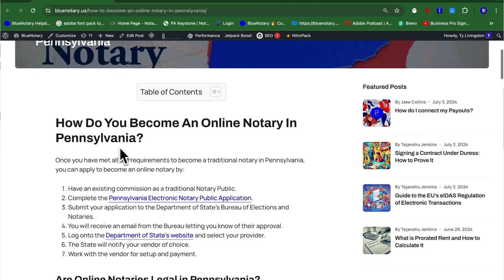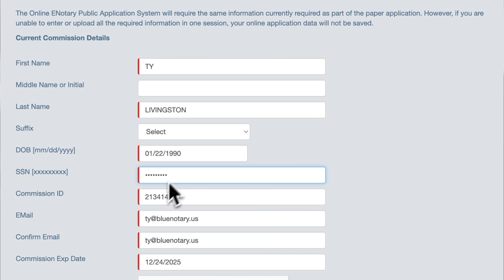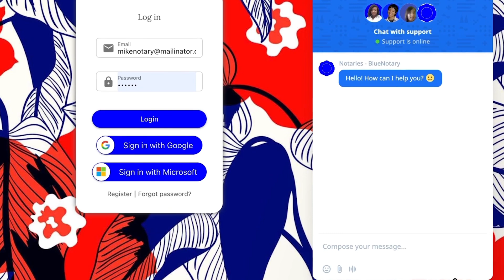How to Become an Online Notary in Pennsylvania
In this video, we go over how to become a remote online notary in Pennsylvania.